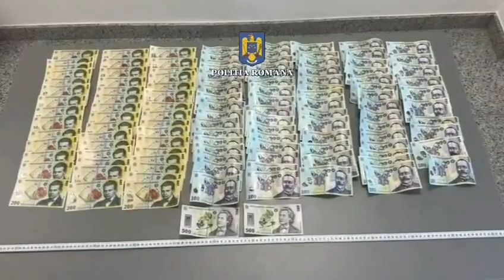IPJ Gorj: Reținuți pentru înșelăciune prin metoda ,,accidentul"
Reținuți pentru înșelăciune